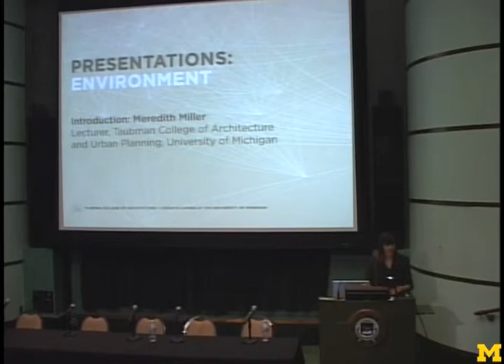Meredith Miller Panel Introduction: Future of History at Taubman College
Meredith Miller, Assistant Professor, Taubman College of Architecture and Urban Planning, University of Michigan presented introductory remarks for the panel entitled "The History of Environmental Consciousness" at the Future of History conference at University of Michigan's Taubman College of Architecture and Urban Planning.